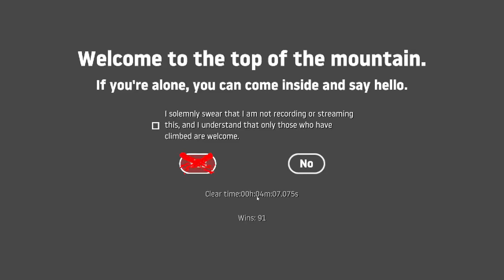Getting Over It Speedrun - 4m:07s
My attempt at speedrunning "Getting Over It with Bennett Foddy"